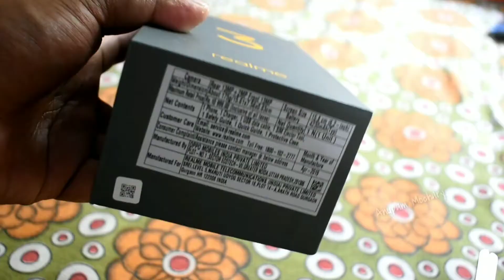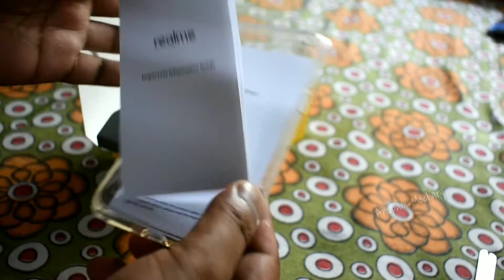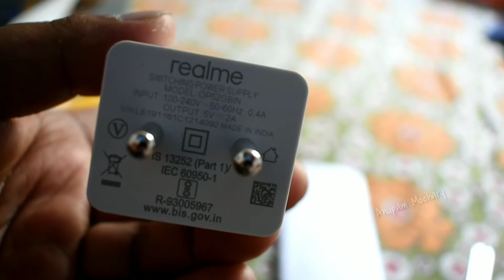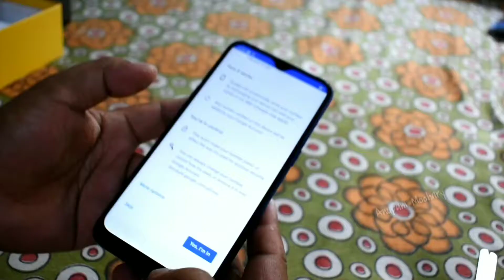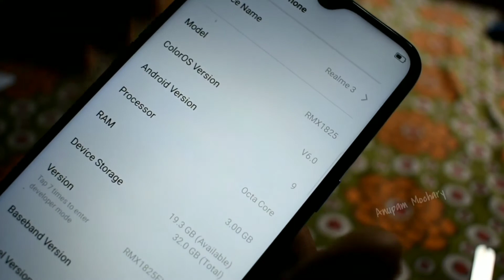Realme 3 Unboxing Hindi & First Look - Best Performance in Budget🔥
REALME 3 UNBOXING & FIRST IMPRESSIONS - Worthy Upgrade!!!